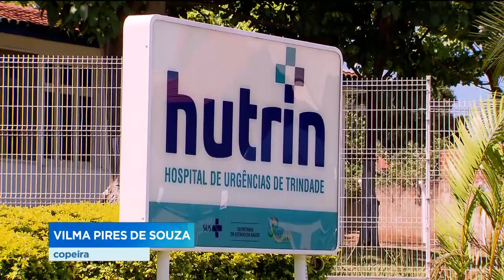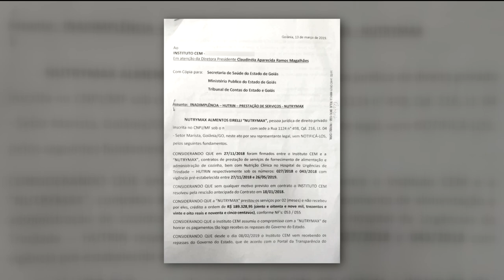HUTRIN: O.S NÃO PAGOU EMPRESA QUE FORNECIA REFEIÇÃO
Uma empresa que fornecia refeições para funcionários e pacientes do Hospital de Urgências de Trindade, cobra uma dívida de 190 mil reais do instituto CEM, organização social que administrava o hospital. A OS já teria recebido o dinheiro do governo, mas ainda não pagou a dívida.